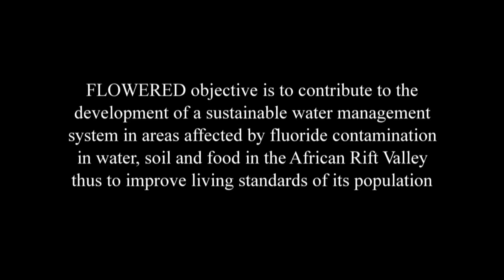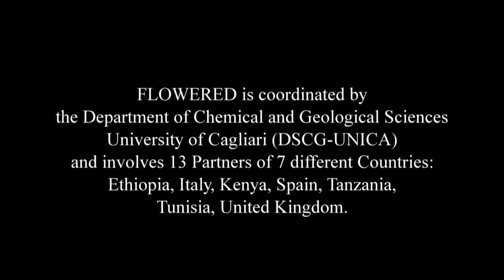FLOWERED Kick off Meeting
The Kick off meeting of FLOWERED Project was held in Cagliari, on 20th July 2016, bringing together all the 14 partners of the project.